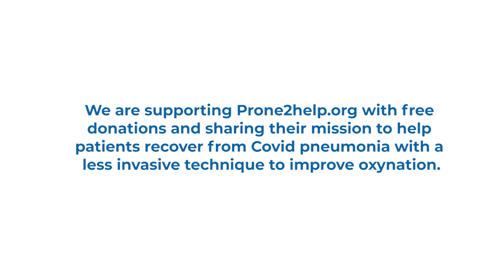Earthlite Prone Comfort Bolster & Headrest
The Earthlite Prone Comfort Bolster and Headrest offers a proven unique support cushion ideal for face down treatments and recovery, especially for larger clients who can’t lie comfortably on their stomach for extended periods.